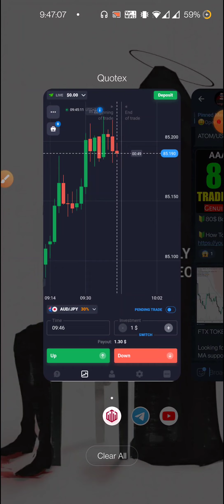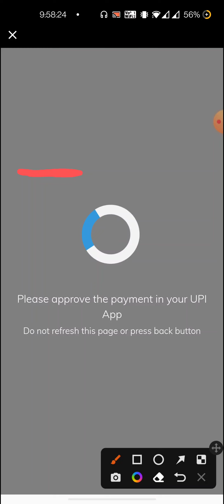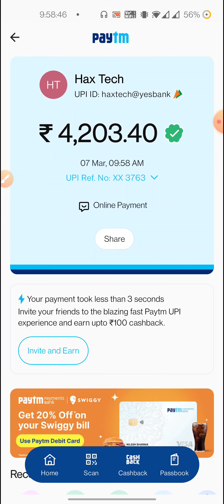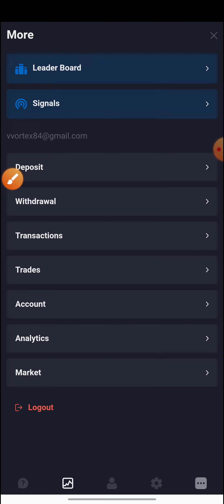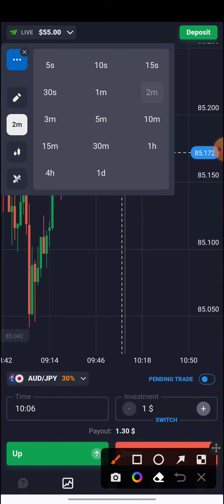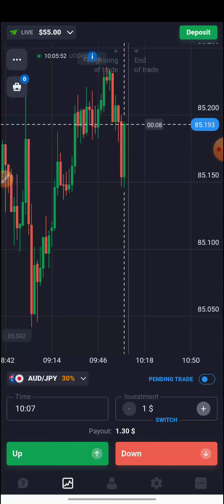How To Deposit In Quotex & Start Trading Kyc Verification | Deposit Fund By Using Paytm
quotex trading tricks,
quotex trading strategy telugu,
quotex trading analysis,
quotex trading app review,
quotex trading apa,
quotex trade account,
auto trading quotes,
trading quotex apakah aman,
quotex trading halal atau haram,
quotex trading bug,
quotex trading bot,
quotex best trading strategy,
binary trading quotes,
quotex best trading strategy 2022,
trading quotes bollinger band,
quotes copy trading,
quotex trade time change,
quotex trading signals telegram channel,
trading quotes candlestick,
trading quotex candle to candle,
quotex trade cara deposit,
quotex trading deposit,
quotex trading demo,
quotex trading di hp,
quotex trading doni salmanan,
belajar trading quotex di akun demo,
quotex trade download,
trading quotex di market otc,
belajar quotex trading di hp,
quotex every trade win,
quotex trading strategy english,
play quotex trading easy,
quotex trading free signals,
quotex trading full course,
quotex trading forex,
quotex trade fake,
quotex trading real or fake,
trading quotes fractal,
quotex global trade,
robot trading quotex gratis,
quotex trading golden moment,
bot trading quotex gratis,
signal trading quotex gratis,
quotex trading hack,
quotex trading hindi,
quotex trading kya hai,
trading quotex pemula di hp,
quotex trading in mobile,
quotex trading in telugu,
quotex trading indonesia,
quotex trading in hindi,
quotex trading is legal in india,
quotex trading ios,
quotex trade in tamil,
quotex trade indicator,
quotex trade jaipur,
trading quotex judi,
trading quotex modal 1 juta,
trading quotex jindul,
quotex trading kaise kare,
quotex trading king salmanan,
trading quotex profit konsisten,
trading quotex modal kecil,
trading quotex pemula king salmanan,
trading quotex pemula modal kecil,
strategi trading quotex king salmanan,
quotex trading live,
quotex trading limit,
quotex trading legal in india,
quotex trading link,
quotex trading strategy latest,
trading legend quotes,
learn quotex trading,
trading quotex loss,
quotex trading money management,
quotex trading malaysia,
quotex trading minimum deposit,
quotex trade malayalam,
quotex mobile trading strategy,
quotex minimum trade,
quotes me trade kaise kare,
quotex trading strategy 5 minutes,
trading quotex luar negeri,
trading quotex dari nol,
quotex otc trading strategy,
trading quotex otc,
trading quotex market otc,
trading on quotex,
quotex trading platform,
quotex trading pemula,
quotex trading penipuan,
quotex trade withdrawal proof,
quotex trading quora,
quotex trading reviews,
quotex trading robot,
trading quotex modal 200 ribu,
trading quotex modal 140 ribu,
trading quotex raden mas,
trading quotex rsi 10,
trading quotex rsi,
quotex trading signals telegram,
quotex trading strategy 2022,
quotex trading telugu,